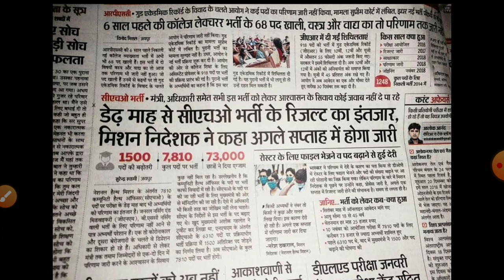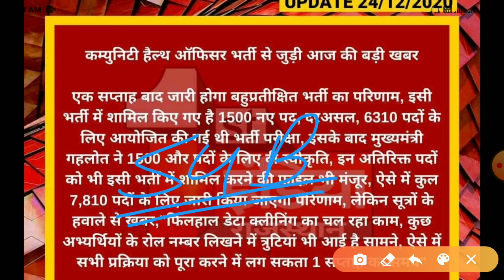cho result 2020/Rajasthan cho result /cho cut off |cho expected cut off 2020 Nhm cho result 2020/cho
Rajasthan CHO 2020 RESULT DATE DECLARED || cho cut off 2020 || expected cut off Rajasthan chO 2020Rajasthan CHO EXAM CUT OFF 2020 || cho cut off 2020 || expected cut off Rajasthan cho exam #2020
choexamresultRajasthan CHO Result 2020 date declare || cho रिजल्ट डिक्लेअर 2020 || cut off cho exam 2020 || resul
choexam2020||exam2020exqm
Rajasthan CHO EXAM CUT OFF 2020 || cho cut off 2020 || expected cut off Rajasthan cho exam #2020
Rajasthan_CHOPaper2020# Rajasthan CHO
Rajasthan cho result
Rajasthan cho general cut off/cho cut of obc
 2020
Rajasthan CHO Previous Year Solved Paper | Part-1st ||
Imp for all CHO Exams,
Its a Rajasthan Staff Nurse 2020 solved paper part-1st
( 40 MCQs) solved
total 12
its also helpful in upcoming HPSSSB CRPF and all other
states CHO exams of 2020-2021.Rajasthan CHO EXAM CUT OFF 2020 || cho cut off 2020 || expected cut off Rajasthan cho exam #2020